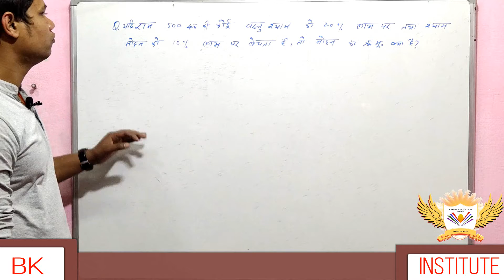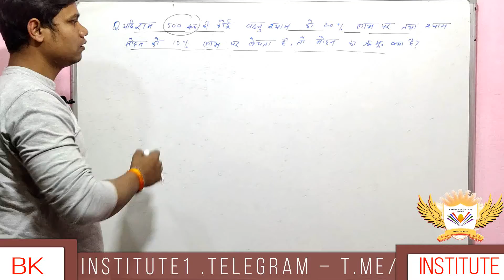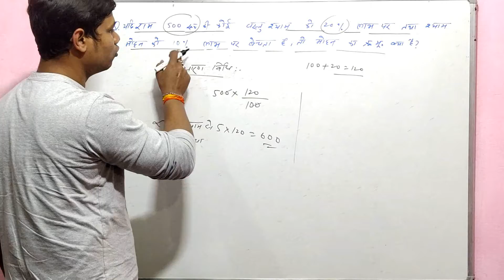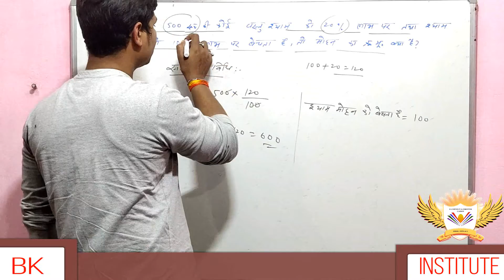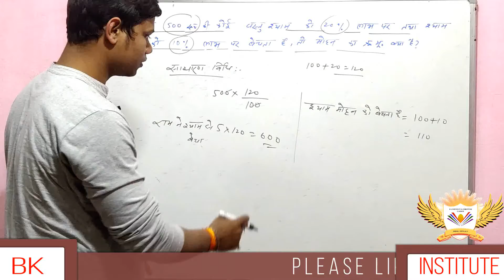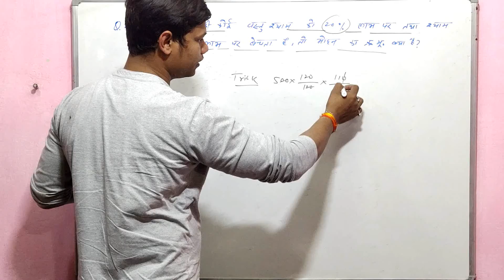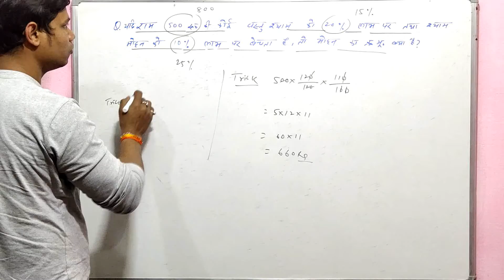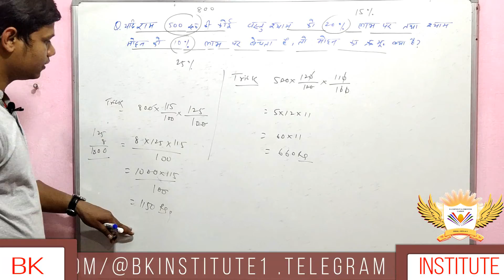Profit and Loss Tricks/Shortcuts/Formula | Profit and Loss Trick जाने सभी सवालों केAnswer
Hi,

B.K.INSTITUTE has been a name in teaching for over 09 years. In the recent past with the advent of A-Level curriculums in the academic world, B.K.INSTITUTE has established itself in that field too. Our excellence lies in the fact that we have teachers, who have dedicated their lives to teaching and excel in teaching in their respective subjects. The motto is to allow a friendly and easy approach to the toughest topics, urging students to open up and ask doubts, to allow them to explore their interests in the subjects they learn. B.K.INSTITUTE gives a better alternative in the form of extensive coaching in small batches. …
Co-ordinate Geometry|| Class-10 || Question 2 || BY:- BABLU SIR ||